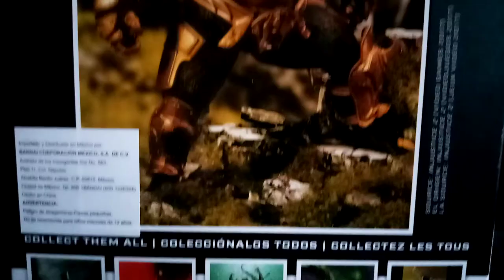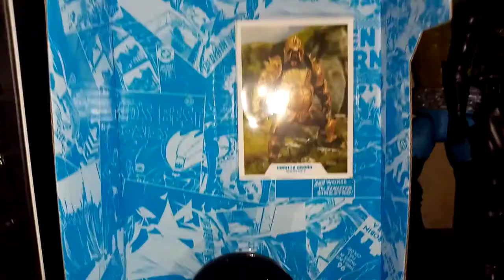Mcfarlane Toys Dc Multiverse Injustice 2 - Gorilla Grodd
Un pequeño videoclip abriendo esta excelente figura de la línea de mcfarlane toys basada en la apariencia de gorilla grodd en el videojuego injustice god amoung us 2 o simplemente injustice 2.